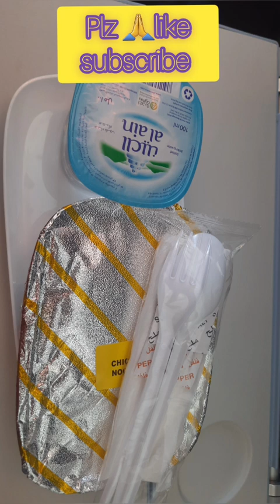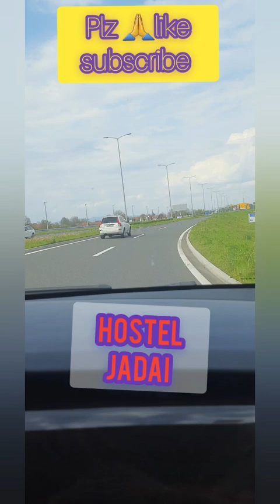Nepal to croatia vlogs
@crossing borders nepal to croatis
croatia yatra
croatia kasari jane